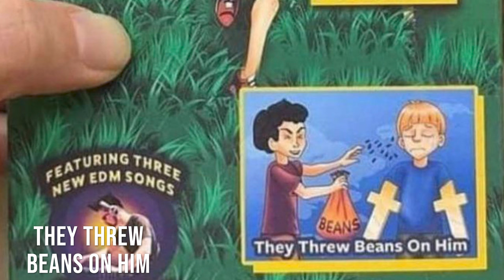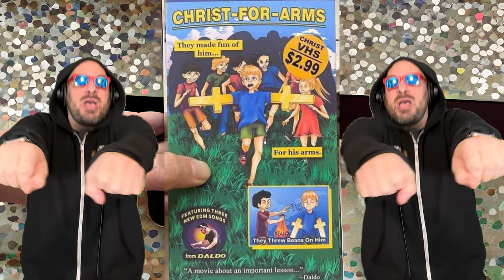They Thew Beans On Him | Song A Day #5166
Christ for arms
Christ for arms
Made fun of him
Threw beans on him
He has crosses
For arms
And they threw beans on him
They threw those beans on him

Beans! They threw those beans!
Because he had crosses for those arms
He wasn’t doing anybody any harm
and they threw beans

Three hundred and twenty one
Anti trans bills for persecution
If you don’t fit they’ll come for you
And do much worse than throw beans
If they all grew crosses out of their arms
Would the moral panic stop
I don’t think it would
They’d just throw beans at them